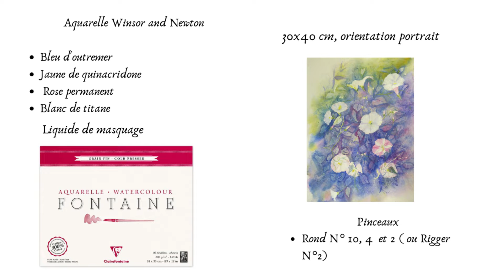Aquarelle : Cascade de liserons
Tutoriel  d'aquarelle : comment peindre des fleurs blanches sauvages : les liserons de façon simple et créative

Tutoriel complet, en temps réel, expliqué étape par étape disponible

( partie blog)

Bonjour !